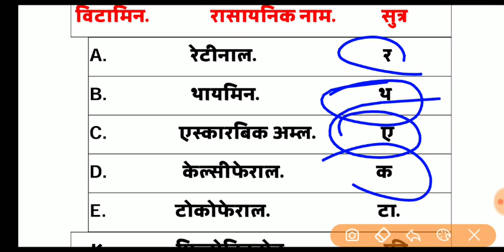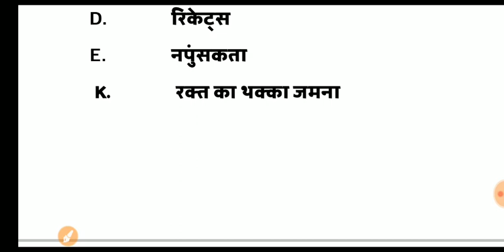विटामिन short trik science